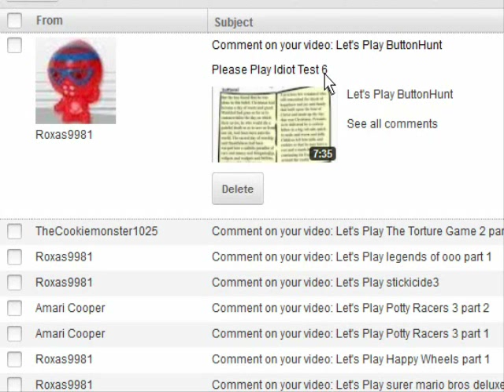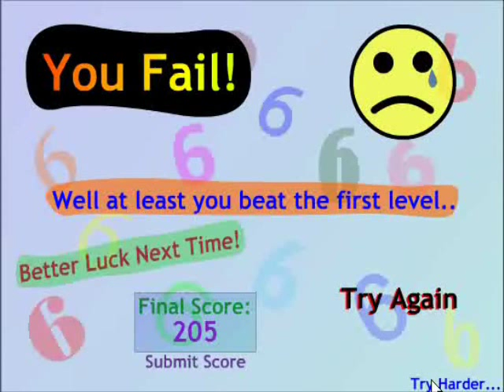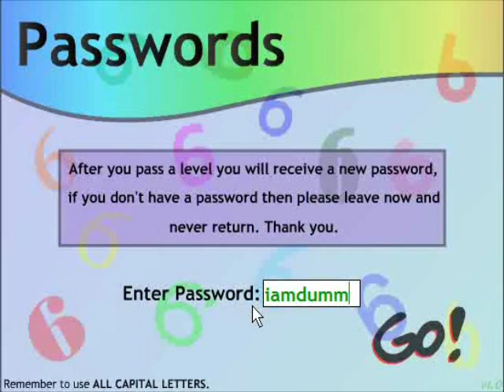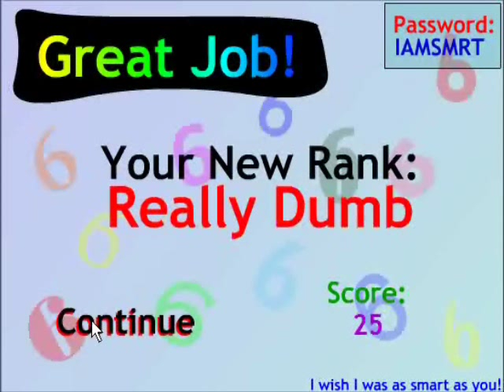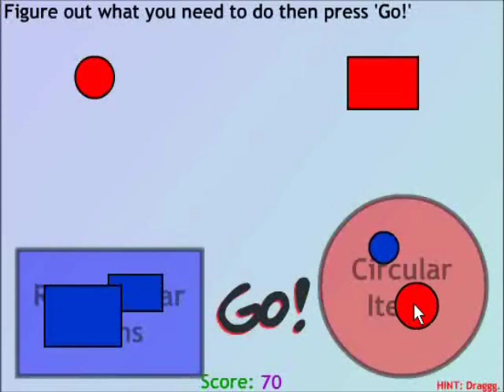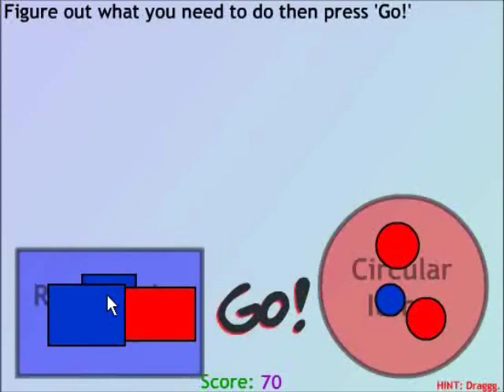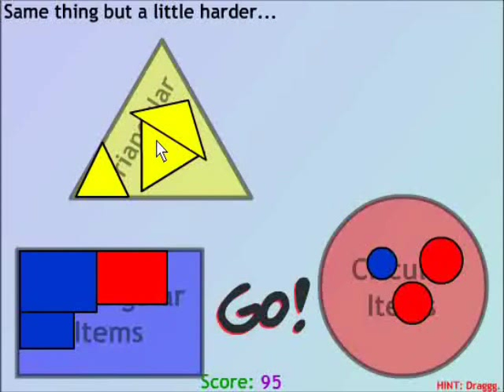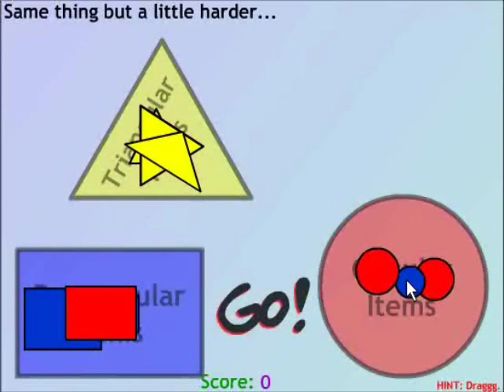Let's Play Idiot Test 6 part 1